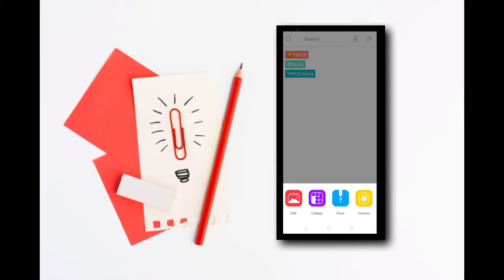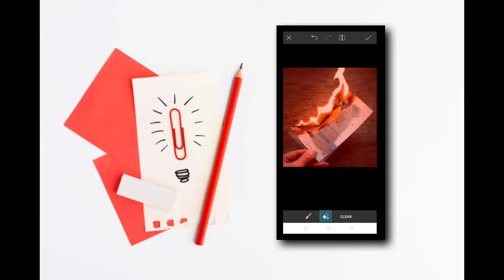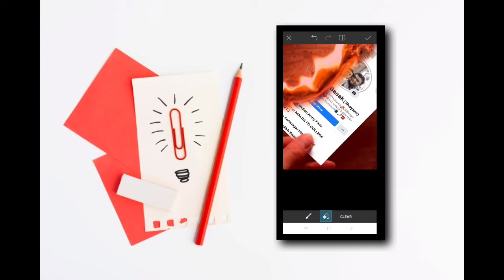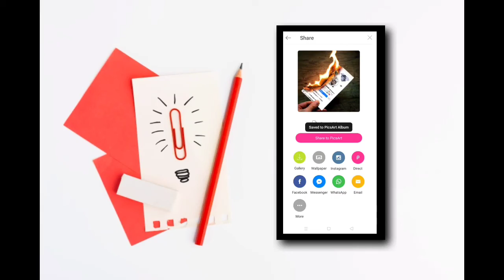ফেসবুক ‌প্রোফাইলে আগুন🔥এই ধরনের এডিটিং খুব সহজেই || Fire Burning Facebook Cover Picture ||SUVO TECH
➡Our Facacebook group ➡Our Instagram id ◾Background music credit: kinemastar pro

Your Quarries-

fire burning facebook profile picture

picsaer editing bangla

picsart editing bangla

burning facebook profile

firing facebook profile

firing facebook profilr

facebook profile burn

creative facebook cover art

burning cover art

burning facebook cover editing

firing facebook cover

picsart editing

picsart app

Facebook Viral Photo editing 2020

fb viral photo edit

fb viral photo edit apps

fb new trend photo editing

new trend photo editing

picsart bangla tutorial

TANK YOU.